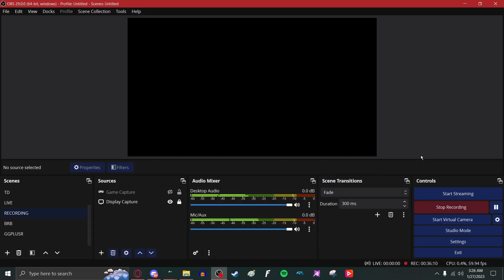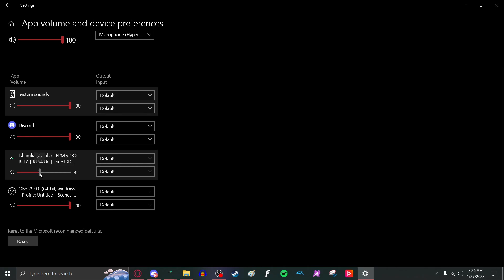Project Plus (Unedited Footage)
Featuring @boobalooba_